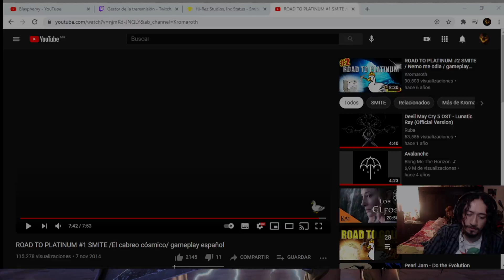Reaccionando a Kromaroth / SMITE en español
Pues hoy traemos algo diferente al canal para darle algo de variedad al canal. este sabado haremos otro directo reaccionando a videos de Smite en Twitch.